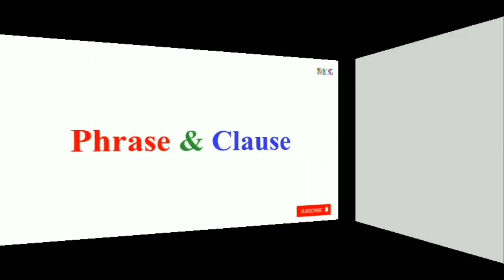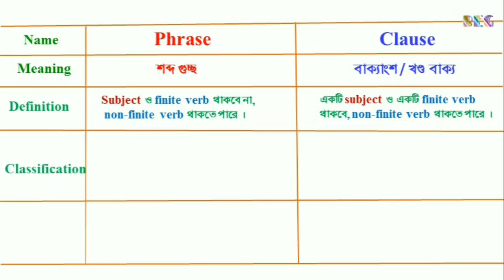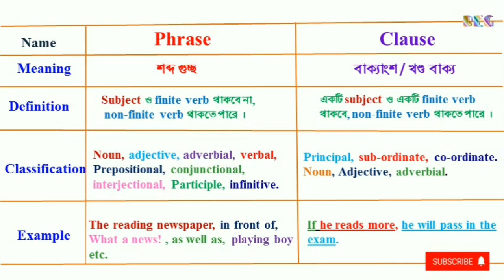Phrase & clause.//Difference between phrase & clause.// Basic English grammar.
Phrase and clause. Difference between phrase and clause.

It is easy to learn phrase and clause from this video. After watching this video, you can know about phrase and clause.
I have presented difference between phrase and clause. Clause is an important topic in English grammar.
So please watch this video to learn easily.

I have presented meaning, classification and examples of phrase and clause.